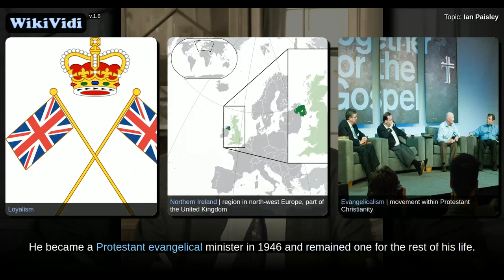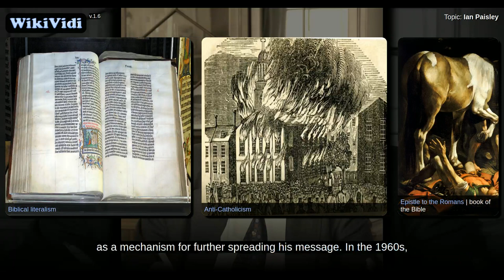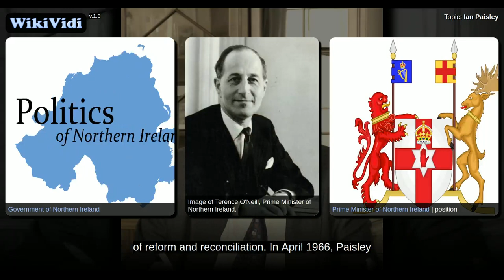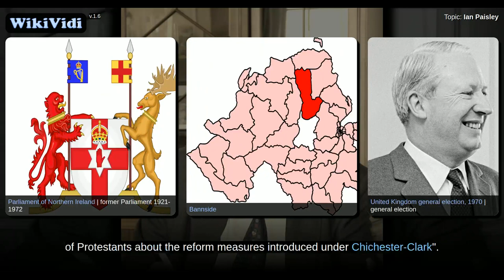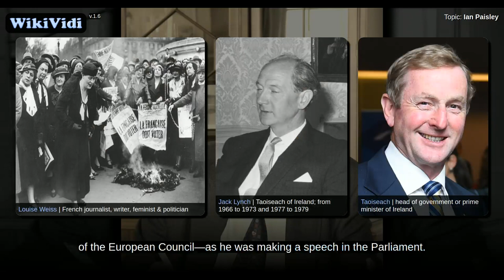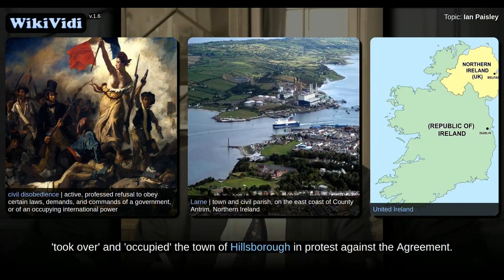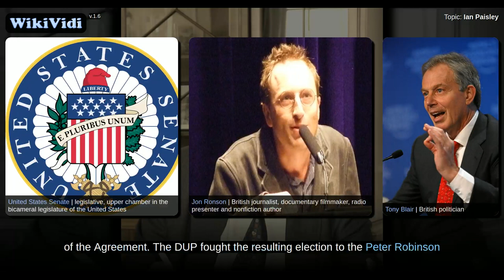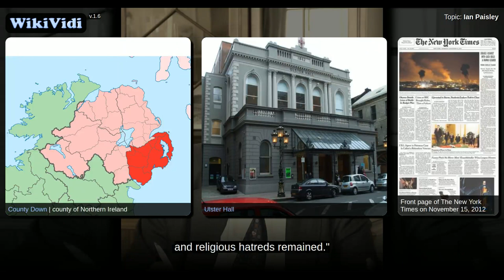Ian Paisley - WikiVidi Documentary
WikiVidi Documentary about: Ian Paisley

Description: Ian Paisley | Politician and former church minister

Ian Richard Kyle Paisley, Baron Bannside, PC  was a loyalist politician and Protestant religious leader from Northern Ireland.  He became a Protestant evangelical minister in 1946 and remained one for the rest of his life.  In 1951 he co-founded the fundamentalist Free Presbyterian Church of Ulster and was its leader until 2008. Paisley became known for his fiery sermons and regularly preached and protested against Catholicism, ecumenism and homosexuality. He gained a large group of followers who were referred to as Paisleyites.  Paisley became involved in Ulster unionist/loyalist politics in the late 1950s.  In the mid-late 1960s, he led and instigated loyalist opposition to the Catholic civil rights movement in Northern Ireland. This led to the outbreak of the Troubles in the late 1960s, a conflict that would engulf Northern Ireland for the next thirty years. In 1970 he became Member of Parliament for North Antrim and the following year he founded the Democratic Unionist Party , whic...

Shortcuts to chapters:
2m5s+: Personal life
3m24s+: Religious career
8m58s+: Early activism
12m50s+: Opposition to the civil rights movement
19m39s+: Electoral success and founding of the DUP
20m25s+: Campaign against the Sunningdale Agreement
23m53s+: Unionist Action Council strike
26m46s+: Election to European Parliament
28m4s+: Third Force
31m12s+: Campaign against the Anglo-Irish Agreement
36m34s+: Drumcree dispute
39m4s+: Campaign against the Good Friday Agreement
40m34s+: 2000s: compromise and power
46m5s+: Final years and death

Copyright WikiVidi.